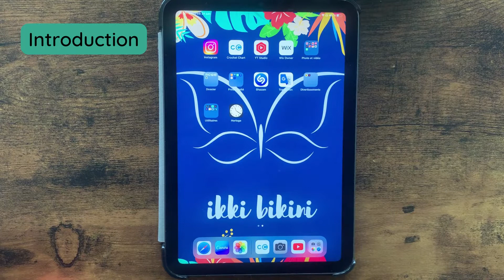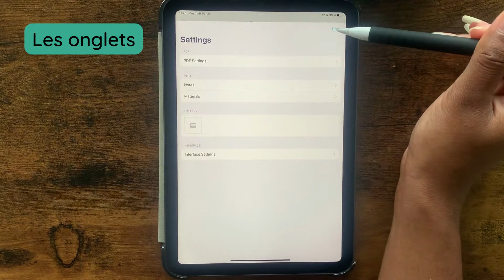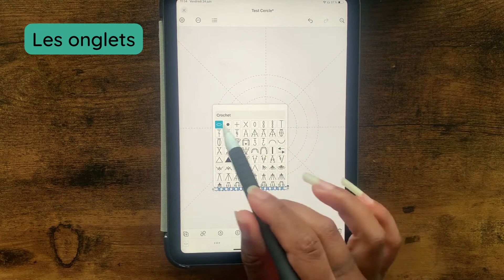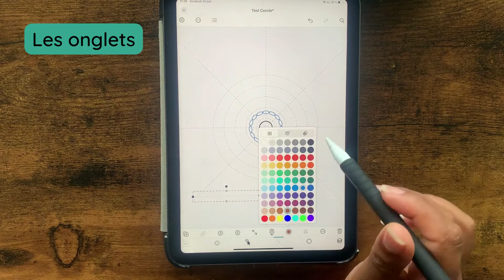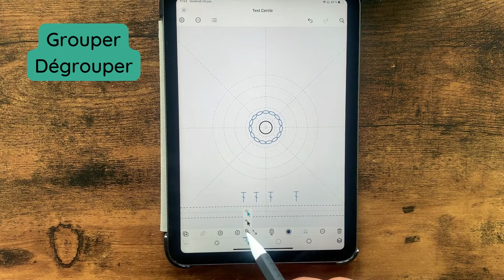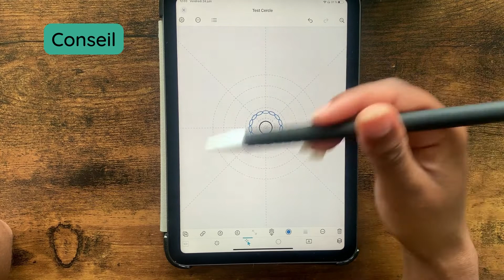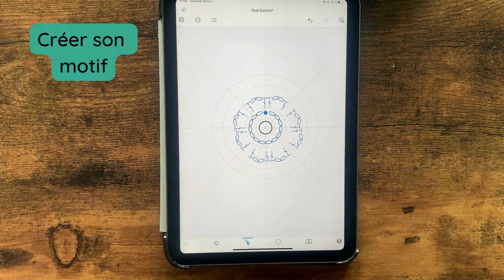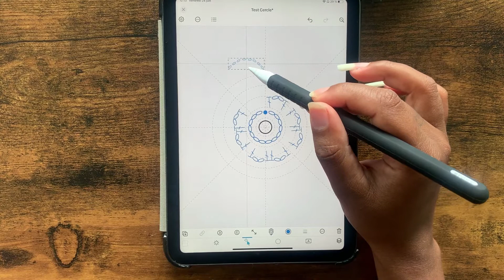Faire un diagramme crochet facilement | Dessiner un patron | Utiliser logiciel Crochet charts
Je vous apprends à utiliser l'application CROCHET CHARTS afin d'éditer vous-mêmes vos propres diagrammes ; patrons au crochet

- Introduction
- Choix de la base du patron: cercle, ovale, spirale, carré
- Les onglets: dupliquer, grouper, dégrouper, changer l'inclinaison et la taille, utiliser les lignes guides ...
- Créer ses propres motifs